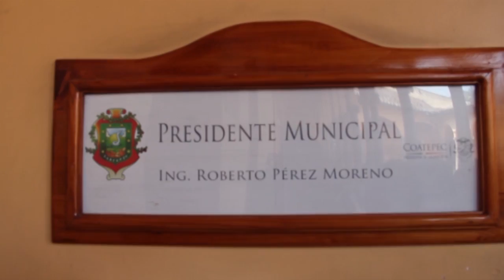Antorcha Campesina: No queremos una revolución violenta: ACM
Ante más de tres mil personas el secretario general del Movimiento Antorchista Nacional, Aquiles Córdova Morán, explicó la situación que vive México como nación, y destacó los puntos que plantea Antorcha para mejorar nuestro país.